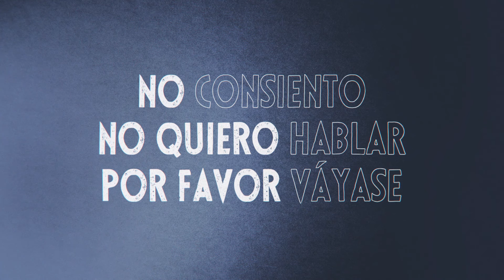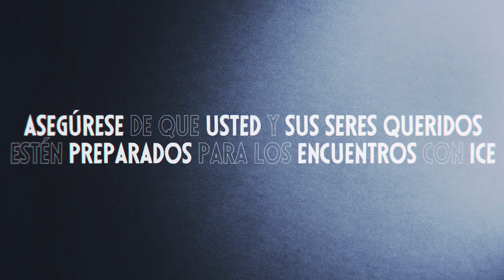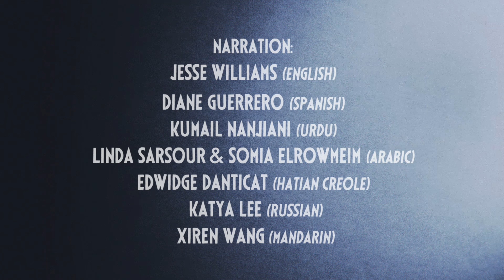TENEMOS DERECHOS: Cuando ICE Está Afuera de Nuestras Puertas (Spanish)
Este video es parte de una serie de Brooklyn Defender Services (BDS) y la American Civil Liberties Union (ACLU) titulada “Tenemos Derechos”, una campaña nacional para empoderar e informar a las comunidades de inmigrantes sobre qué hacer cuando interactúan con Immigration and Customs Enforcement (ICE). Narrado por Diane Guerrero. Para obtener más información, visite